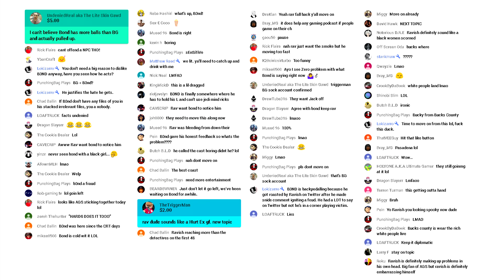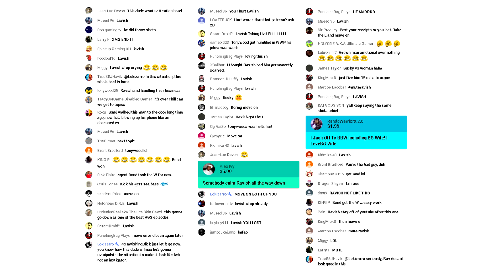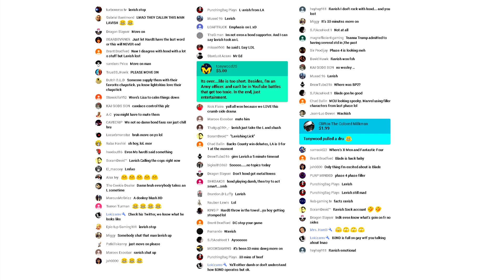The AGS Podcast Viewers Have Spoken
Weapon Wheel Podcast Twitter

Weapon Wheel Podcast YouTube Channels